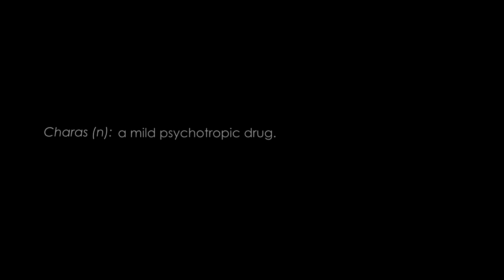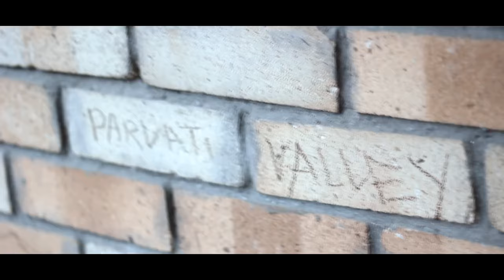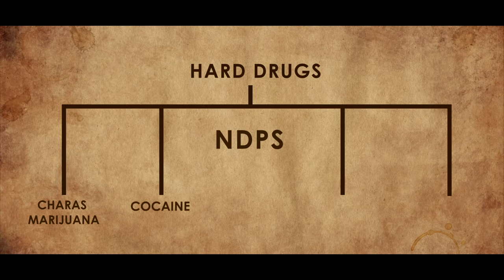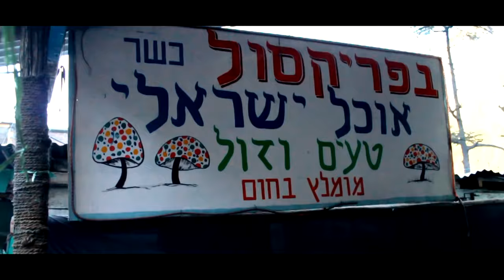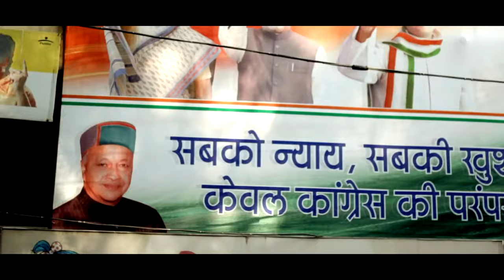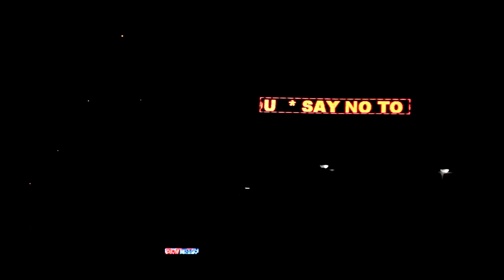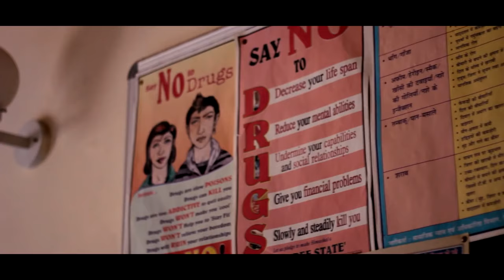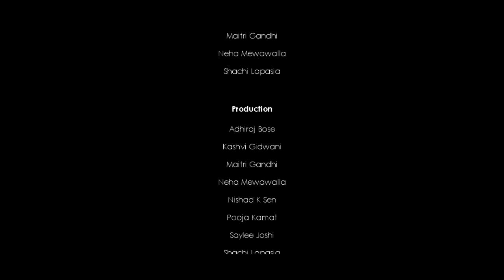Goonj The Empty Call | Naseeruddin Shah | Marijuana Documentary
A documentary featuring Mr. Naseeruddin Shah that explores the issues revolving around the illegal cultivation of cannabis (the biological name for the derivative plant for charas or marijuana) in the Himachal Pradesh state of India.

A large section of people feel that cannabis, the holy weed, should be legalized for a number of reasons. 'Goonj' goes into the depth of the layers involved in the decision of legalization and cultivation of this weed.